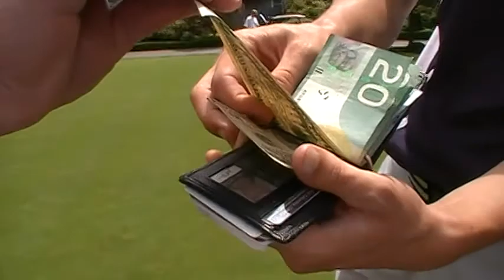fred couples & jeff dinn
Mac McLeod gets Jeff Dinn to spill the beans on what really happened at the 2010 World Skins Game when he asked Freddy to a closest to the hole contest for 20 bucks...